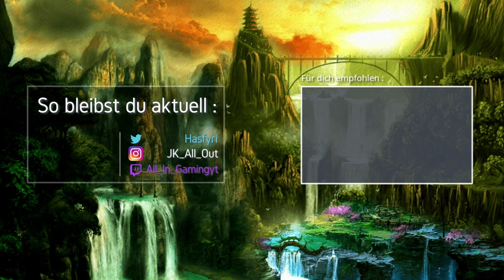Der HELIKOPTER FAIL in WARZONE! 🎮 COD: Modern Warfare - Warzone 🎮